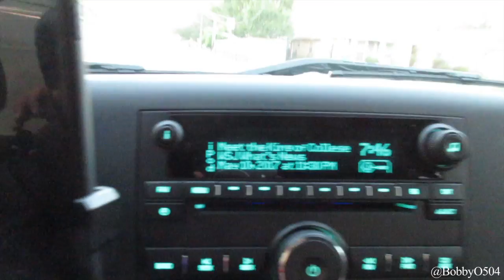May 15, 2017 I WANT THIS FOR CHRISTMAS!